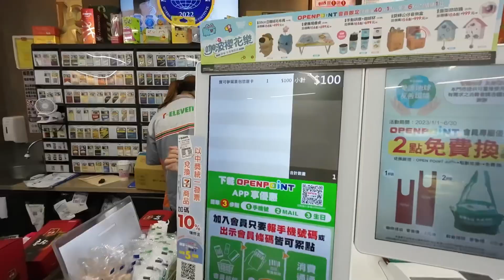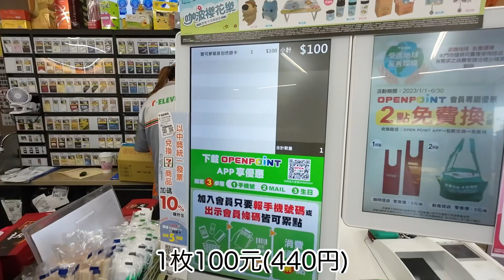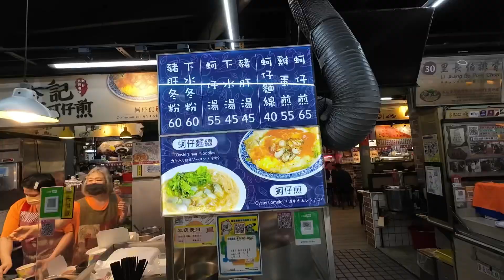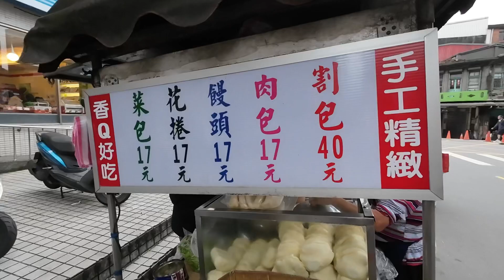台湾グルメを堪能！九份まで￼15分で行ける街、瑞芳って知ってる？/日本人享受在瑞芳台湾美食 【台湾/瑞芳】EP.04 🇹🇼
世界旅行1カ国目台湾🇹🇼
台北からは約1時間、
千と千尋の神隠しで有名な九份からは約15分の街、瑞芳にやって来ました！

私たちは、台湾東部の花蓮から電車に乗って瑞芳に来ました。

昔ながらの街で、B級グルメを楽しめます！
ほんとにここの屋台飯美味しかった〜

すてきな出会いもありました☺️

◆ 龍鳳腿を食べたお店
阿霞龍鳳腿

瑞芳美食街
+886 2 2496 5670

【たびあしの旅のオトモ】今後の旅に活用させていただきます🚶‍♀️🚶‍♂️

【撮影機材】
カメラ：DJI Osmo Action 3

★オーストラリアでのワーホリ1年目を終え、世界旅行へ旅立つカップル！
★Instagramで最新の旅の様子を発信中